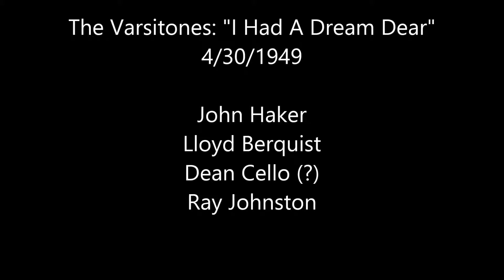"I Had A Dream Dear" Sung by The Varsitones